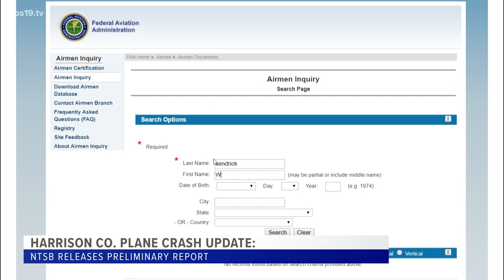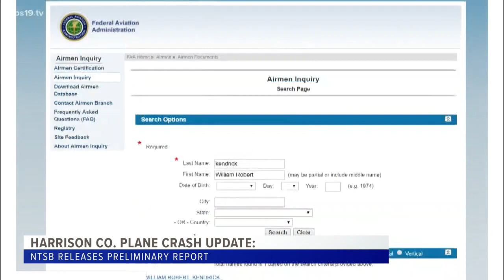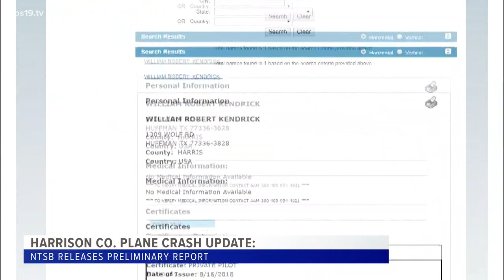Dallas flight instructor talks about concerns with the Harrison Co. plane crash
A seasoned Pilot, Robert Katz spoke to CBS19 about the details of the Harrison County plane crash and what concerned him, specifically regarding the pilot's qualifications.